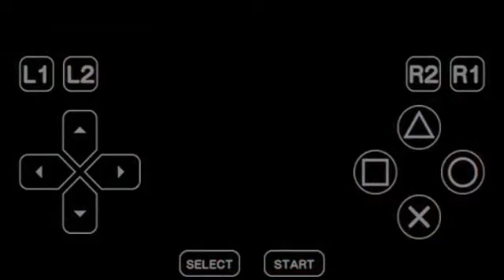Crash Bandicoot Para Android!Confirmado!!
Eae Pessoal
Tudo bom com vcs?
Esse foi um video de Crash Bandicoot1
Para emuladores de PSP